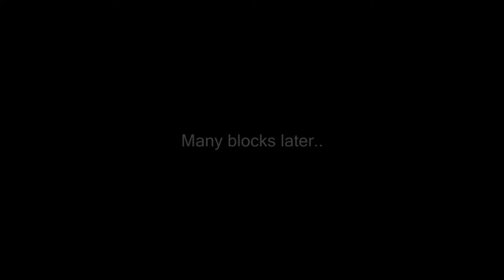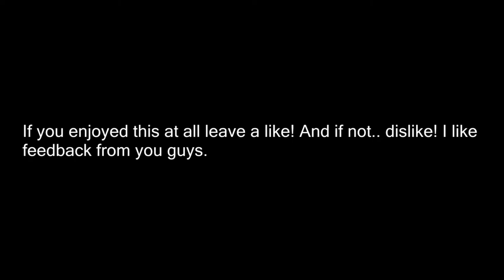Relaxed Gaming - Minecraft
Warning. Im a relaxed, layed back gamer. Minecraft doesnt allow me to pull awesomeness out of my ass. So enjoy my little playthrough (:

For every like, a durka is brought to peace.
And if your willing to accept Anal as your Lord and Savior...
Mods used - Sonic Ether's Unbelievable Shaders
Song used in the background - Tobu - Hope (Original Mix)